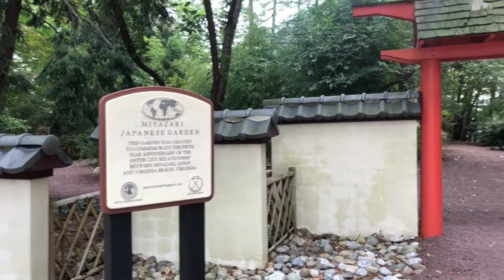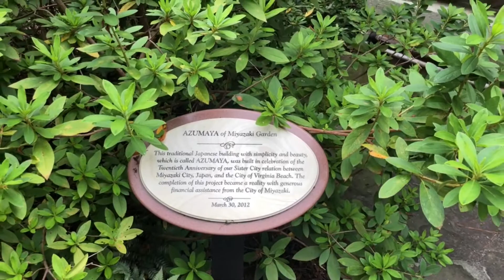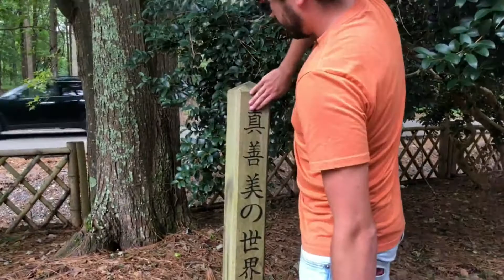VLOG 6 | car meet, bike ride, target haul & more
Hi everyone!!

Once again, we're back with a new vlog!

We tried out a new coffee place with some amazing breakfast. Zach found this really cool garden nearby that we checked out! The rest of our Saturday was pretty chill once it started raining :)

On Sunday, we ended up going to a car meet, which was the first one, not only this year, but in our new area! It was so gorgeous out. We went on a bike ride up to the beach that turned into an 8 mile ride.. lol

Since Zach had a 3 day weekend, I included a little bit of footage from that day as well!

Much love

Hannah